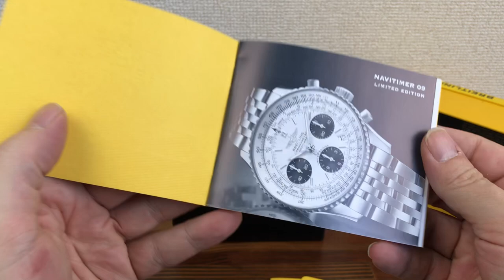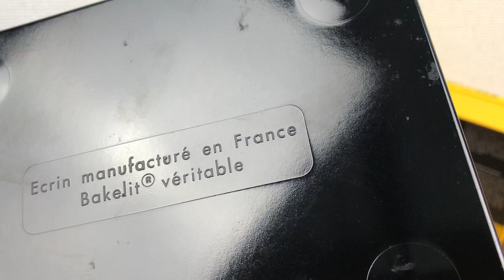Breitling Navitimer 09 Limited Edition Watch Box + Booklets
Breitling Navitimer 09 Limited Edition Booklet
Slide Rule
Slide Rule Instructions Booklet

CONDITION: Used Ok Condition.

DESCRIPTION: This item has light flaking on the inside case also on the outside and inside. A bit tacky to touch.  please see the photos.